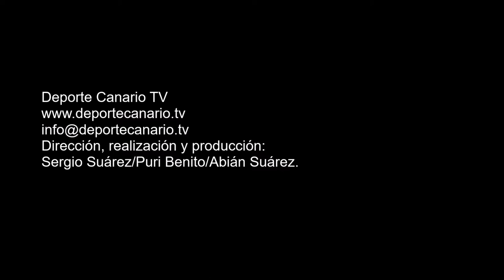Filigrana y vistoso control del balón de Miguel Gómez, jugador de la UD Lanzarote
Filigrana de Miguel Gómez, jugador de la UD Lanzarote. Tercera División Canaria. Temporada 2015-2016.